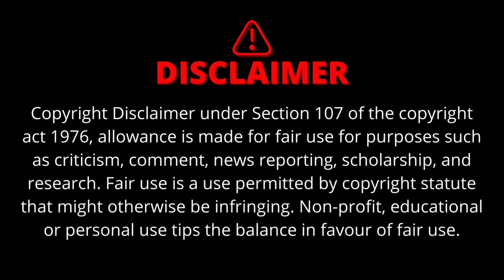Johan liebert-From The Beginning To The End in Hindi | Johan liebert Character Analysis in Hindi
@LK ANIME
@LK ANIME

NOTE:
LK ANIME Team is not calling the image's used in videos as their OWN at any stage. All the Copyright's Reserved for Real Owner. We are just making videos for Reviews and Teaching Purposes.

search terms-
Monster(2004) episode 74 explained in hindi | Monster(2004) ep 74 full explained in hindi | LK ANIME

Monster
monster 2004 ending explained
monster johan's complete story explained
monster in hindi
monster 2004
Johan liebert character analysis
Johan liebert complete story
monster incident chronologically
Johan liebert incident chronologically
Johan liebert full story
Johan liebert
the real monster Johan liebert
Johan liebert and his plans
Mastermind Johan liebert
Johan liebert ending explained
Johan liebert is good or evil
what will happen to Johan after end
Johan liebert in another monster
another monster
another monster explained in Hindi
Johan liebert perfect suicide